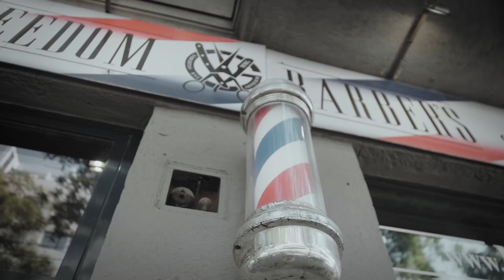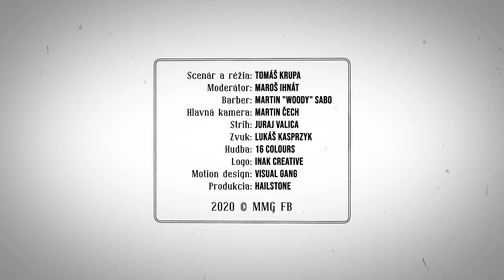Samuel Potúček - Fašistické tetovania nerobím. Nenávisť produkuje len nenávisť. | BarberQ #3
Sleduj našu novú talkshow BarberQ z produkcie MMG Barbers, v ktorej sme  vyspovedali hosťa Samuela Potúčka a spýtali na aktuálne témy. BarberQ je nová talkshow, v ktorej vám budeme pravidelne prinášať rozhovory s rôznymi zaujímavými ľuďmi.

Hlavná kamera: Martin Čech
Pomocná kamera: Boris Beharka, Tomáš Mavrov
Strih: Peter Kudlička
Zvuk: Lukáš Kasprzyk
Hudba: 16 Colours
Logo: INAK Creative
Technický support: Pali Krutý
Support a optimalizácia - Matej Zrebný
Motion design: Visual Gang
Produkcia: HAILSTONE